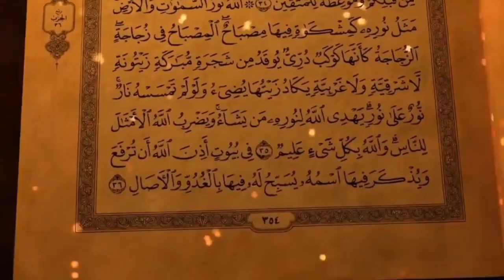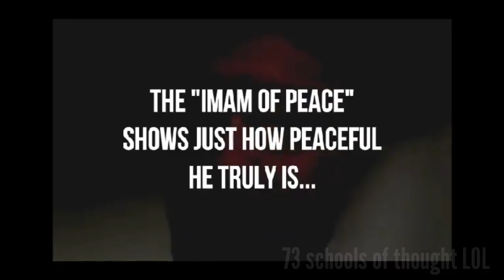Islam According to Imam Tawhidi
In this video we will see what the perfect Islam is in the eyes of Priest Tawhidi.